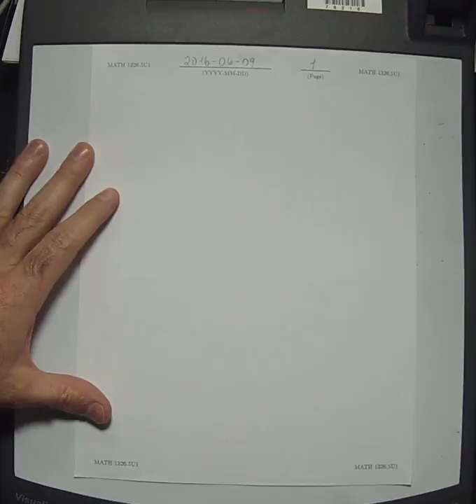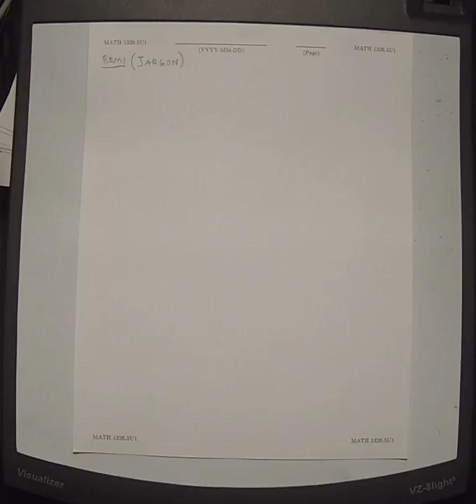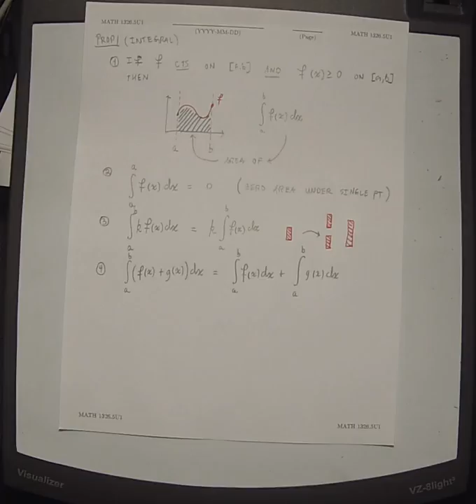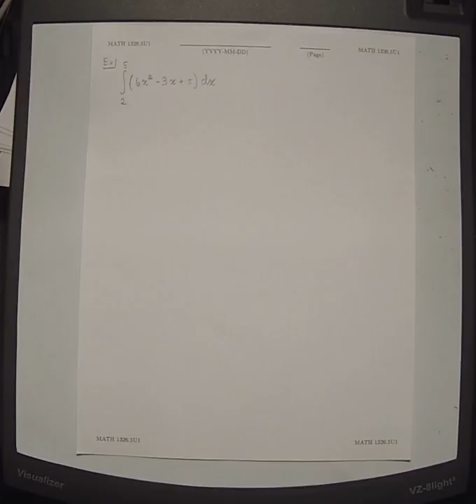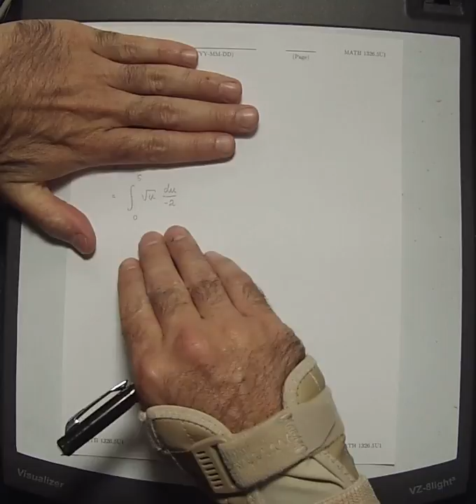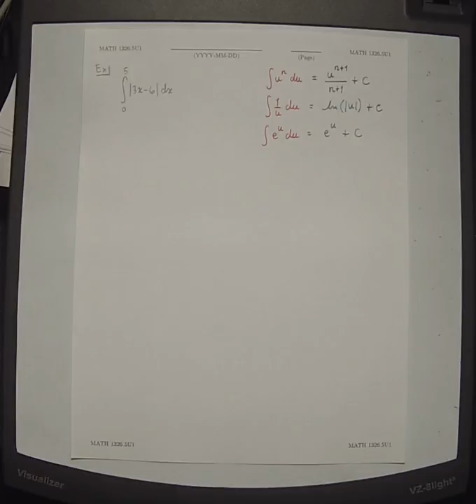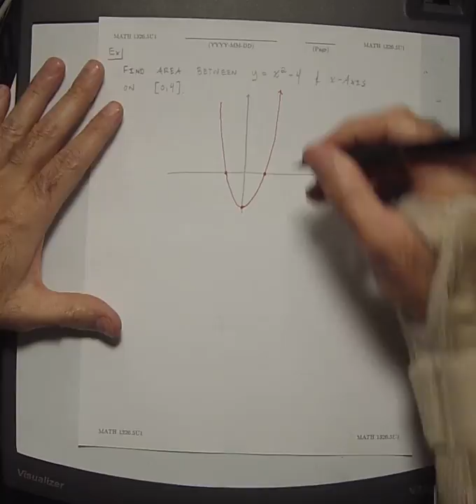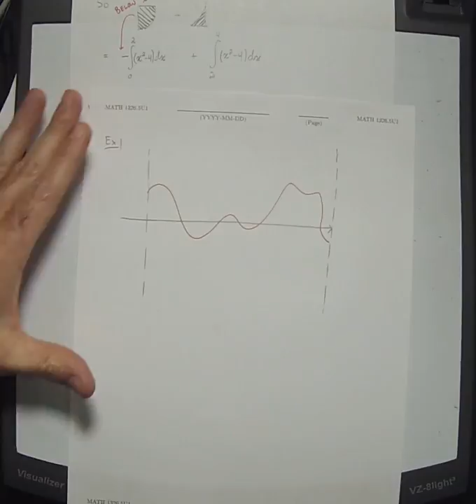16u MATH 1326: 2016-06-09